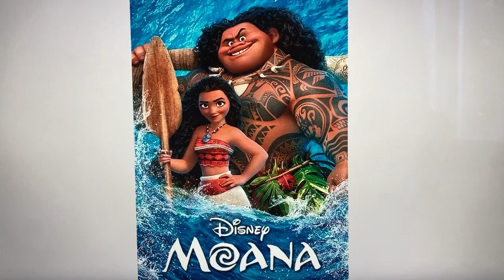Happy 6th Anniversary Moana